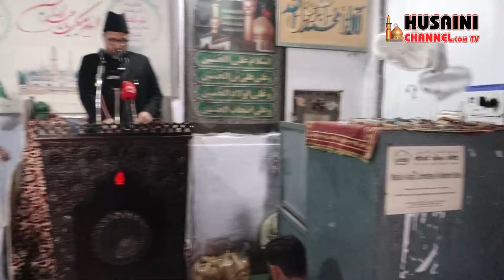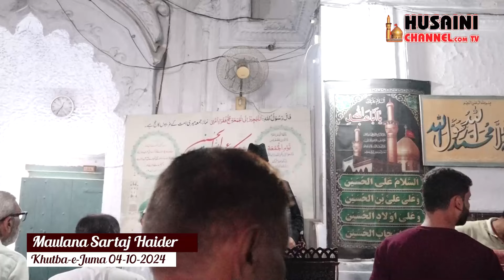KHUTBA E JUMA | MAULANA SARTAJ HAIDER | 4 OCT. 2024 | BADA IMAMBADA LUCKNOW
Team Information :
General Manager : Syed Rizwan Haider Naqvi
Anchor: Zain Rizvi
Programming Head : Syed Zain Rizvi
Cameraman : Nayab Husain, Farhan Abbas Rizvi
Assistant Cameraman : Mohd. Shakib
Editing : Shahzeb Ahmad
Director: Mirza Mehdi Hasan
Producer : Syed Asad Abbas Rizvi (Rafat Alam)
Released & Copyright : Husaini Channel Network

HUSAINI CHANNEL NETWORK
LUCKNOW
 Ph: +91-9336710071